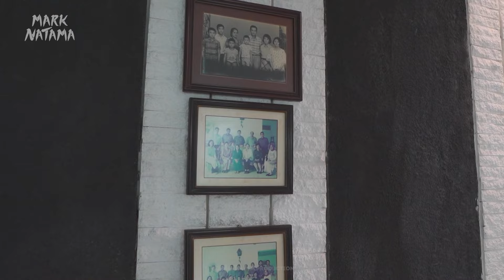"PULANG" DI JOGJA, Bareng Ziva Lagi!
CP/Endorsement:
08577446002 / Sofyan